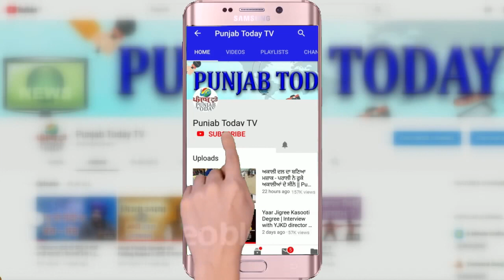कबूतर जा जा ज.... गोदी मीडिया का पाकिस्तान प्रेम | Arnab | Modi | Godi Media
Modi | Arnab | Godi Media | Imran Khan |

Content Copyright @ Punjab Today TV